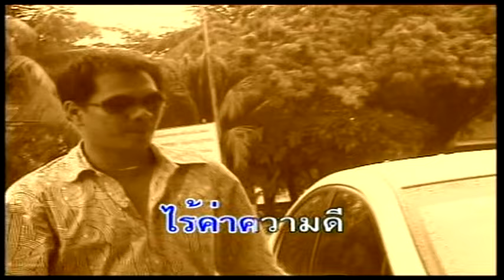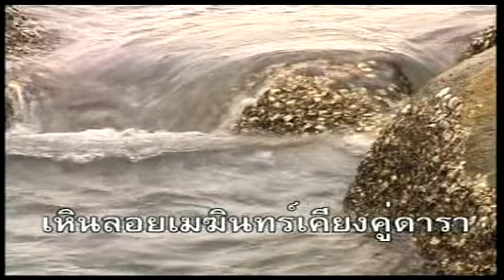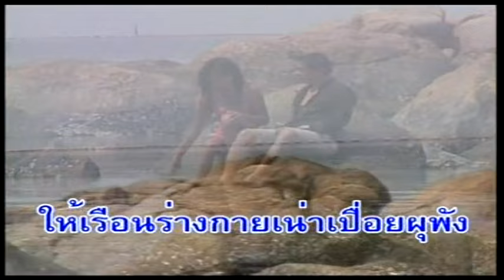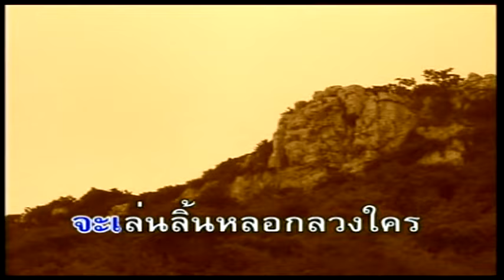แด่ ชาวฟ้า - หยาด นภาลัย ชุด ลำน้ำพอง